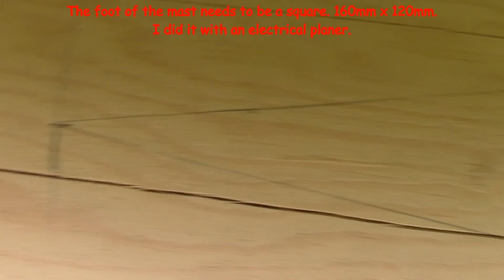13 - Shaping The Mast Foot (36' Colin Archer)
There's a square hole in the keel, in which the mast will be placed. That means I have to shape the bottom of the mast.